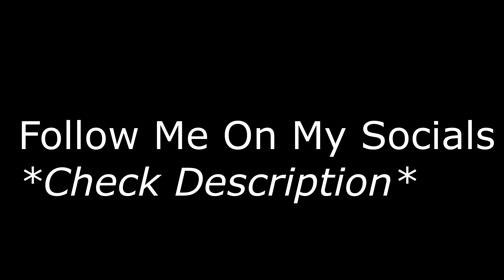VLOG 4: WE HIT 400 FOLLOWERS ON TWITCH & 750 SUBS ON YOUTUBE!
Its been a really insane start to 2020 for everyone but you guys have continued to make it easier for me and I really really appreciate all of you for being there to help me get to my goals!
I literally do not own the music, Stardust belongs to entertainment records and Viska!

Stand
by Anno Domino Beats